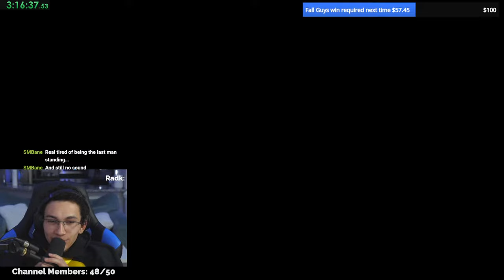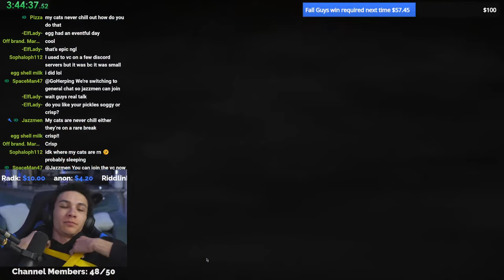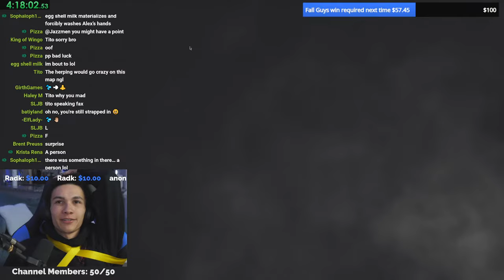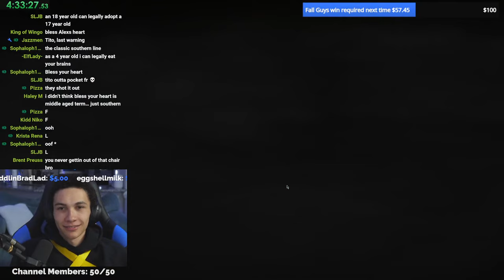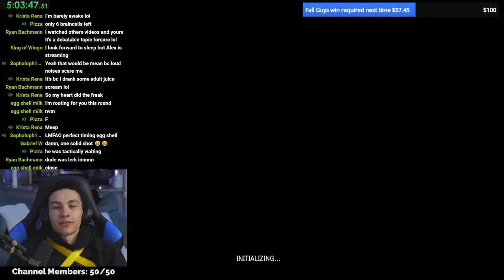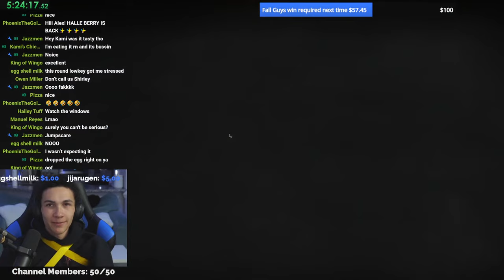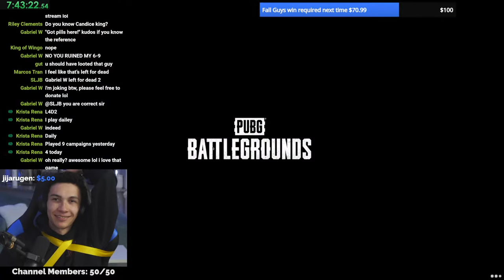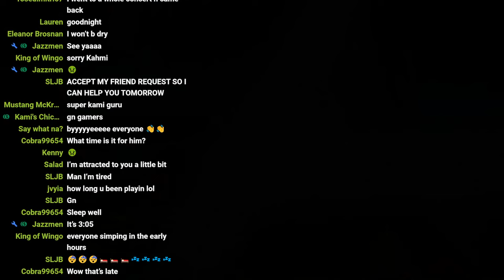🔴 Strapped to my chair until i win a PUBG game (Part 2)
Become a channel member for a private Discord server invite, early video access, special name in chat and more!

See what's available on Emerald Scales!

Today, I'm playing PUBG until I win a game. In the meantime, I'll be ratchet strapped to my chair.